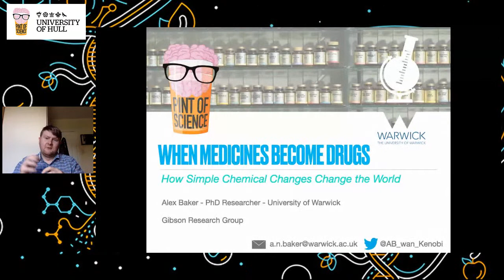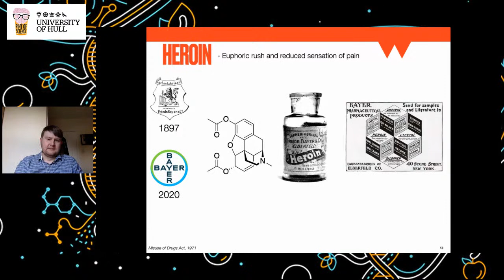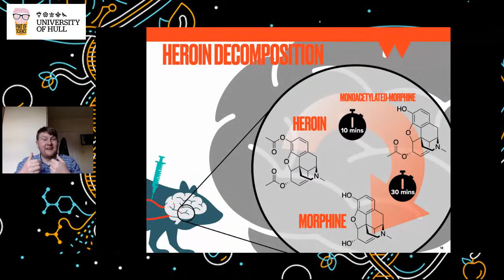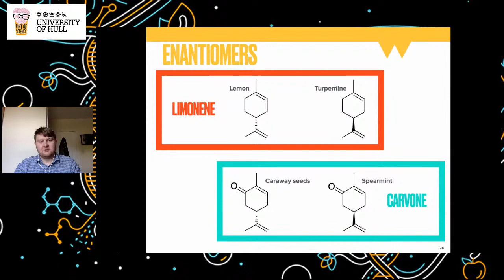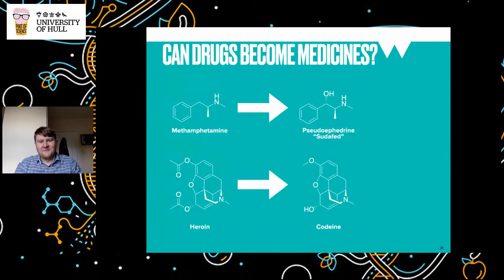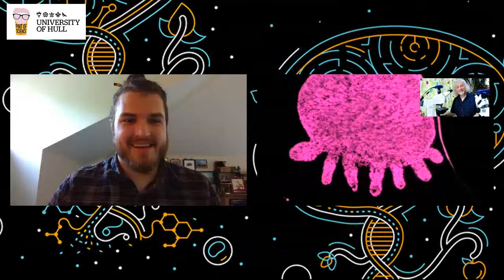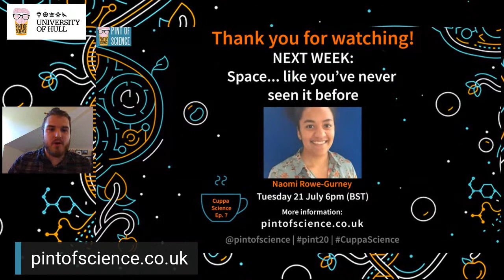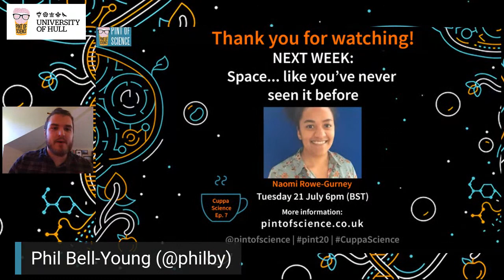Cuppa Science (Episode 06): When medicines become drugs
Grab a cuppa and join us for cuppascience - an informal science chat live from the comfort of your own home! Don't forget to BYOB (Bring Your Own Biscuits)!

Post your questions in the chat and the guests will try and answer them live.
Alex Baker (@AB_wan_Kenobi) from the University of Warwick will look at why when heroin is so addictive, we use its sister compound, morphine, in the NHS. We will explore the thin line between when chemicals heal and when chemicals harm.

[24:11] This week's special guest is Marty Jopson (@MartyJopson) - a TV presenter, science performer, writer and prop builder!

Hosted by Phil Bell-Young from the University of Hull (@philby91)